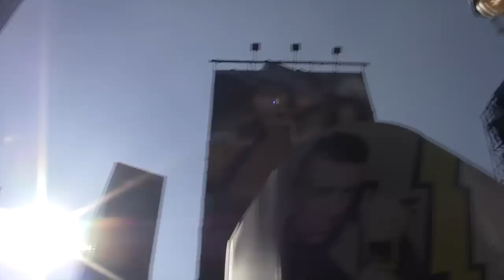Profile of CCS Volunteer Chris, "Storyteller"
My Take on the CCS Experience.